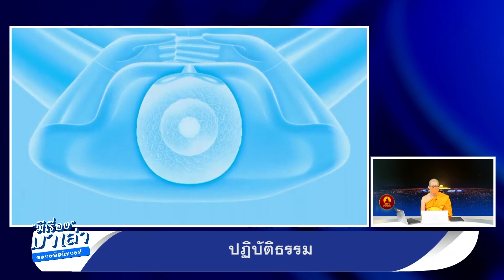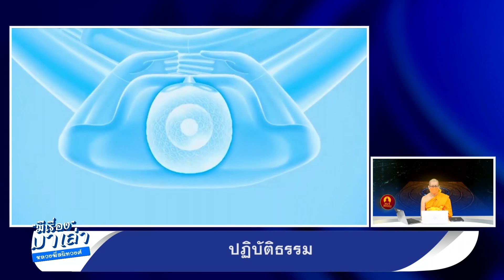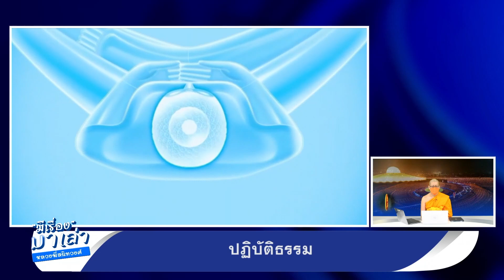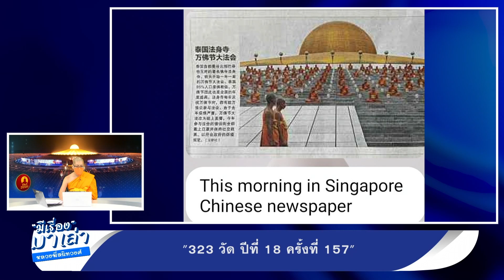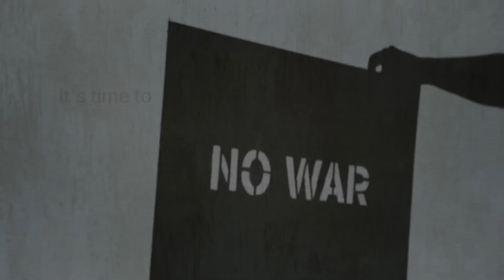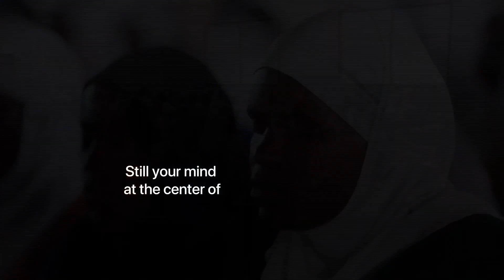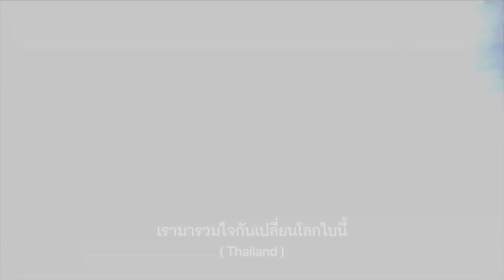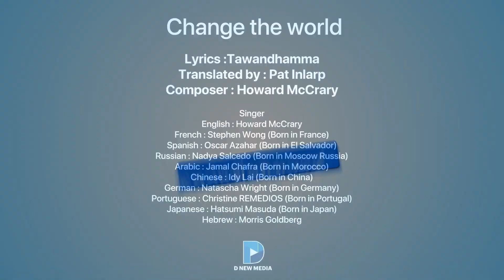323 วัดปีที่ 18 ครั้งที่ 157 : มีเรื่องมาเล่ากับหลวงพี่สนิทวงศ์ Ep.218